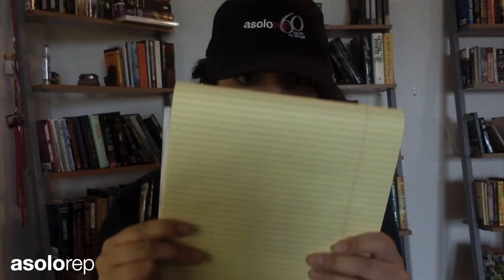Nia Explains It All- Off/On Book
Have you got your lines memorized? That means you are Off Book! If you are not word perfect, have no fear, the Stage Manager is here for you and is On Book.
This week Nia explains the terms, Off Book and On Book, and let us in on one of the many reasons that Stage Managers are an important member of the production team.

Shakespeare In Love- Director: Rachel Rockwel, Composer: Neil Bartram, Scenic Designer: Scott Davis, Costume Designer: Susan Mickey, Lighting Designer: Robert Weirzel, Associate Lighting Designer: Andrew Griffin, Sound Designer: Ray Nardelli, Actors: Jordan Brown and Laura Rook.